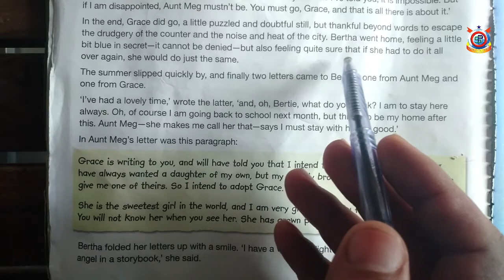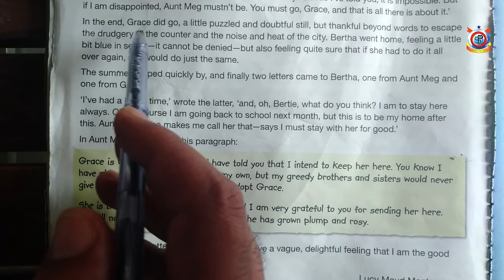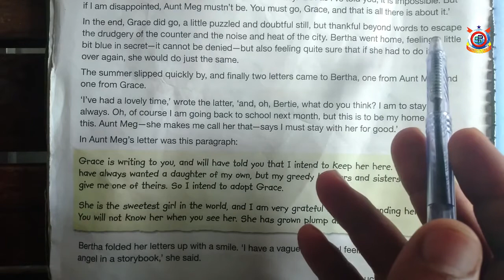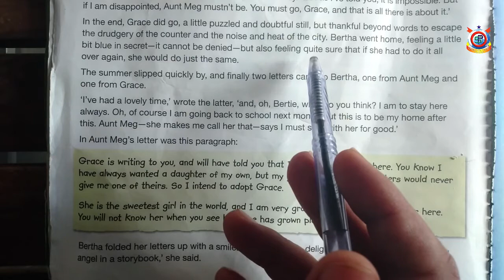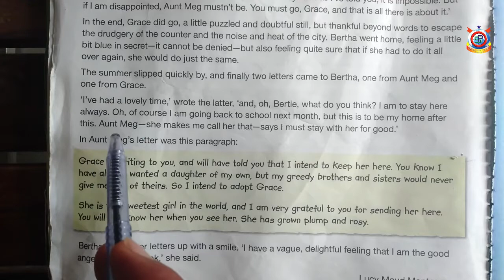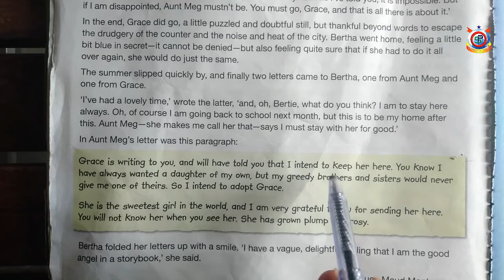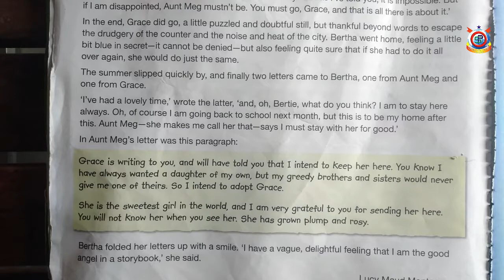Class 7th English Lecture 24 The Story of an Invitation